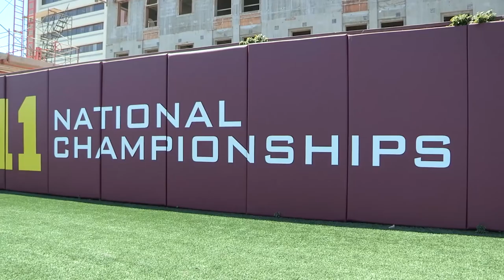USC Football - Generations: Terrell Thomas and Iman Marshall